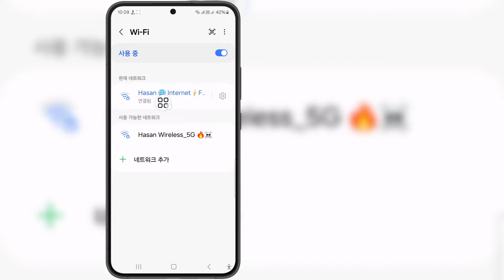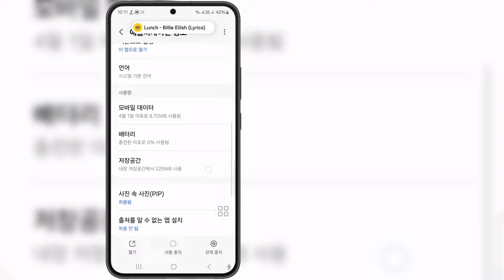해결 방법" 이 전화번호는 확인에 사용할 수 없습니다. | Gmail 계정 번호 확인 문제 해결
이 전화번호는 인증에 사용할 수 없습니다. |  Gmail 계정 |  Play 스토어 문제 해결 2024, 여기 있습니다!

 이번 영상에서는 '이 전화번호는 인증에 사용할 수 없습니다' 문제 해결 방법을 알려드리겠습니다 | 지메일 계정번호 인증 문제 해결. 영상을 끝까지 시청해주세요. 이 전화번호는 인증에 사용할 수 없습니다 | Gmail 계정 | Play 스토어 문제 해결 2024. 휴대전화에서 쉽고 간단하게 할 수 있습니다.

 구독하고 우리와 함께 지내십시오.